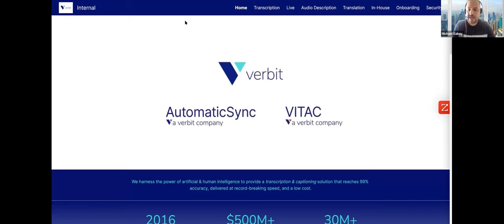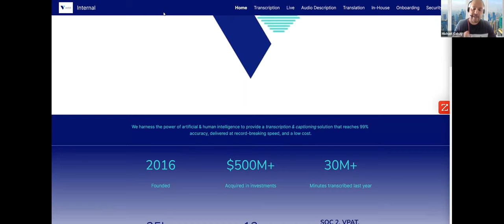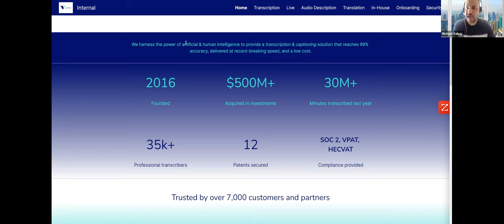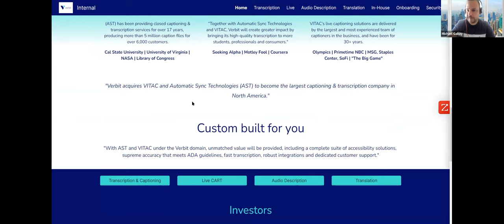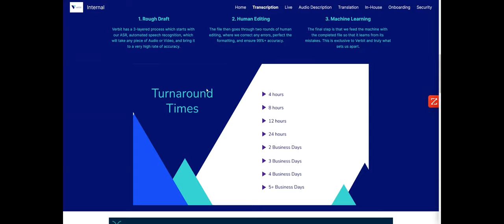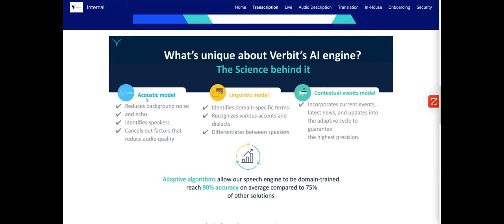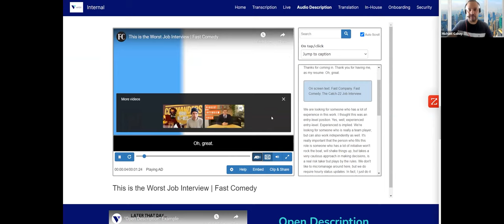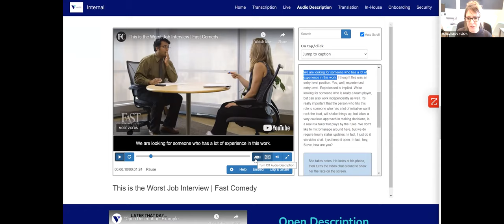Verbit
חשיפת טכנולוגיות חדשות